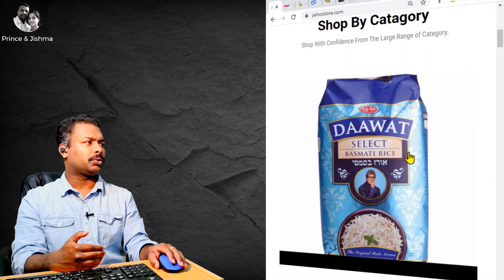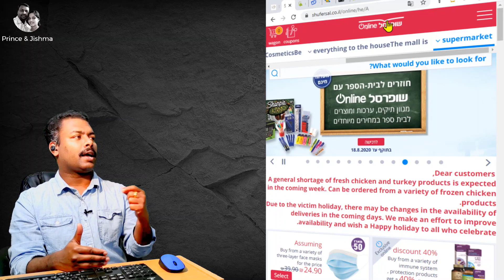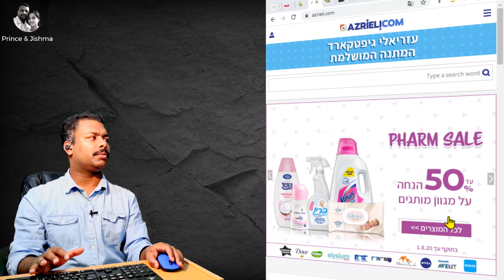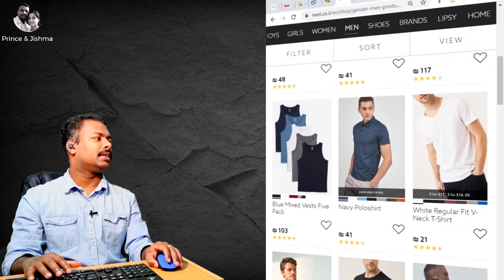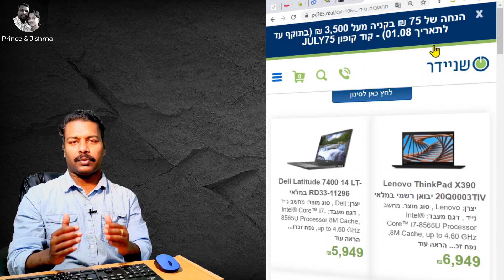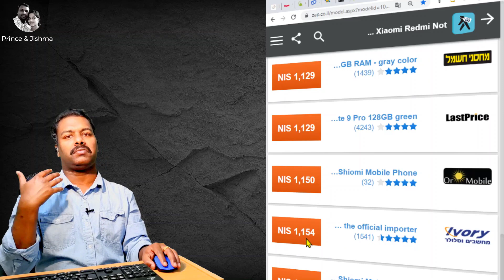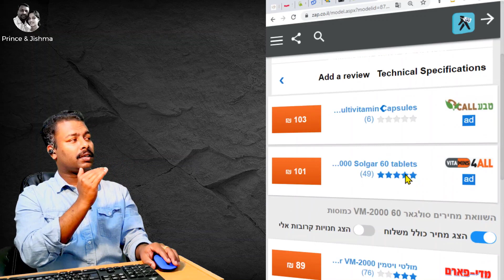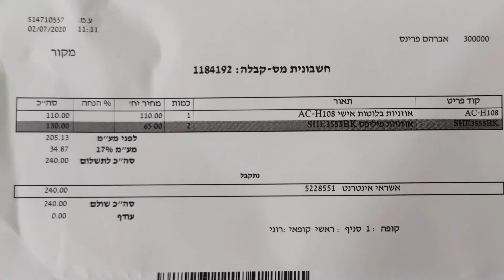ONLINE SHOPPING IN ISRAEL || ഇസ്രായേലിൽ ഓൺലൈൻ വഴി നമുക്ക് കുറച്ചു സാധനങ്ങൾ വാങ്ങിയാലോ ?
ഇസ്രായേലിൽ ഓൺലൈൻ വഴി നമുക്ക് ഡ്രസ്സും, മരുന്നും, ഫുഡ്, മൊബൈൽ പിന്നെ  ലാപ്ടോപ് വാങ്ങിയാലോ?

Buy dresses, medicine, food, mobiles and laptops online in Israel.

1. FOOD

2. PHARM

3. DRESS

4. ELECTRONICS

5. ONLINE SHOPPING MALL

Image Credit:
from Pixabay
from Pexels